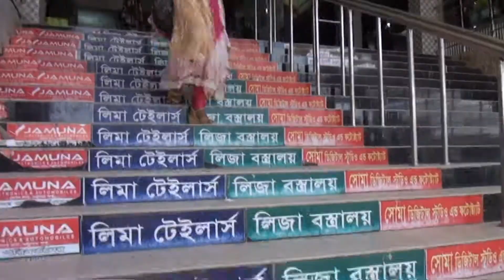হিন্দি গানে বাংলা মডেল